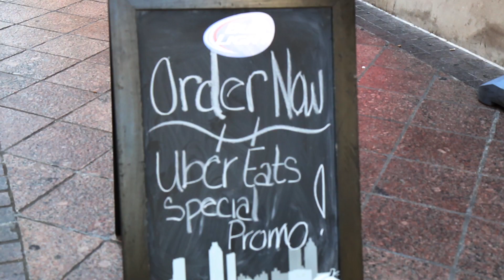Ryan Cameron Teams Up W/ Uber Eats To Deliver A Surprise Better Than Just Food!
Who wouldn't be happy??? On a Football Saturday Ryan Cameron teamed up with Uber Eats, AT&T, Samsung and Direct TV to surprise people with more than just a food order! Selected winners were in shock as he showed up to their doorstep with not only food, but free stuff!! ...Watch to see what he gave away!